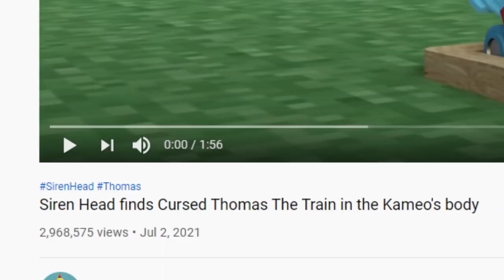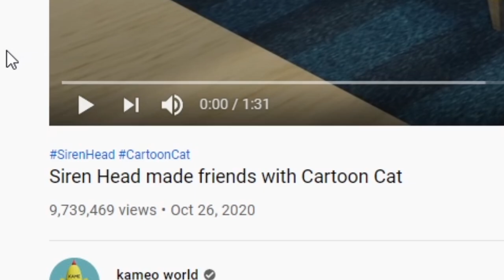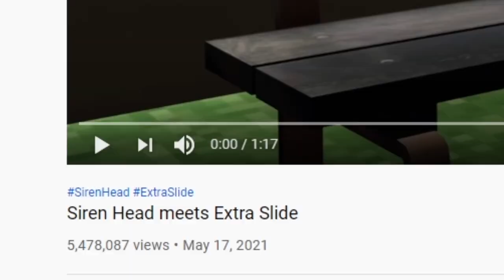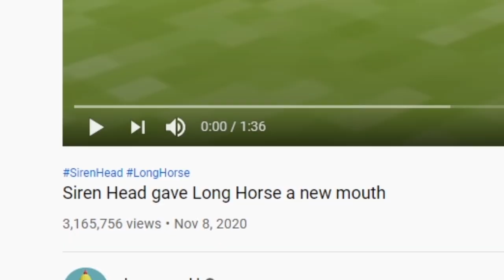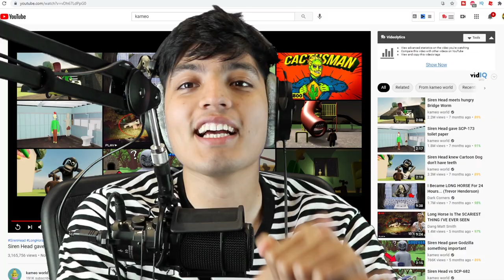SCARY THOMAS THE TANK ENGINE.EXE W/ SIREN HEAD, CARTOON CAT, EXTRA SLIDE & CURSED THOMAS THE TRAIN!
SCARY THOMAS THE TANK ENGINE.EXE VIDEOS WITH SIREN HEAD, CARTOON CAT, EXTRA SLIDE & MORE !